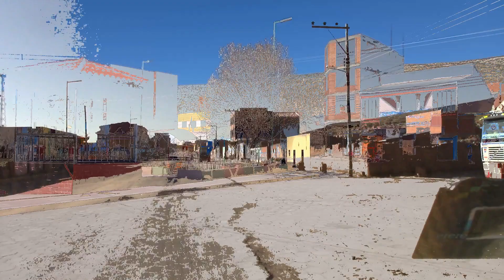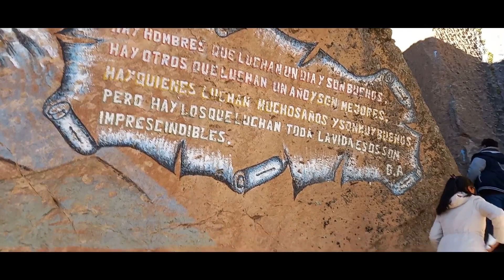Curahuara de carangas y Huari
Hola amigos de Jonás, en esta ocasión nos aventuramos por los municipios de curahuara de carangas y huari, ambos nos enseñaron hermosos lugares, hermosas historias,  acompáñanos a conocer los lugares que ofrece curahuara de carangas y conocer el agua que hace a la cerveza huari tan especial.